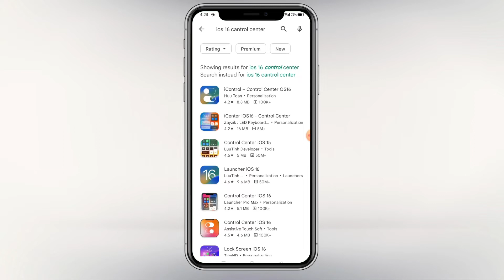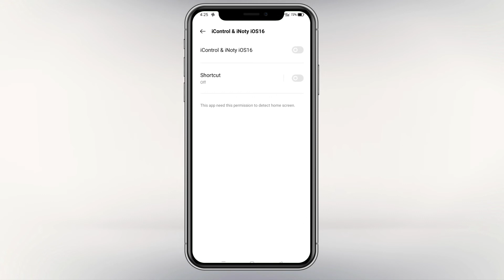💥Change Your Mobile control Center.😱आप भी आपके Mobile को iPhone जैसा बना सकते है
Change Your Phone Control Center Android to iOS 14 !! Change All Mobile Control Center
ln mi,xiaomi,redmi device after miui 12 update control centre/control panel look not changing
in this video I said about how to change control panel/ control centre look after MIUI 12 update in MI,xiaomi,redmi devices so if you want to change control centre look like iphone this video can help you a lot device list where you can enable new control centre are given below

MI xiaomi redmi e device mein MI UI 12 update karne ke bad control panel yah control centre yah status bar purane jaisa hi rah jata hai isko manually change karna padta hai
is video mein dikhaya hi kis tarah control panel control centre look ko change kiya ja sakta hai joke MIUI 12 update karne ke bad hi e Kiya ja sakta hai
status bar mein new control centre ko enable karne ke baat kuchh iPhone control centre jaisa dikhega Jahan aap ne control centre ko iPhone jaisa banaa sakte hain vah sare device list niche Diya gaya hai

Redmi Note 9 Pro new control centre miui 12
Redmi Note 8 Pro new control centre miui 12
Poco F1
Redmi Note 7S
Redmi 8 new control centre miui 12
Redmi 8A
Redmi 7
Redmi 7A
Redmi 6 Pro
Redmi 6
Redmi 6A
Redmi Note 5 Pro new control centre miui 12
Redmi Y3 new control centre miui 12
Redmi Note 6 Pro
How to change control center
How to change phone control center
How to change mobile control center
How to customize phone control center
How to install iOS control center
How to change call screen
How to change incoming call screen
How to customize incoming call screen
How to install iOS call screen
top 3 notification panel
notification panel
notification panel change
best notification panel
3 notification panel
mi control center
android notification panel
how to change android notification panel
how to change system status bar
how to change notification panel in any android devices
how to apply ios 16 control center in oppo
how to apply ios 16 control center in any android devices

Hello friends, in today's video I am going to tell you about top 3 notification panel which you can install in your android phone How To Change Notification Panel In Any Android Devices Everyone can do that very easily.